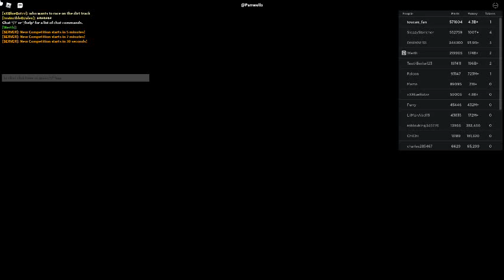Russia Car Crash Compilation 21816